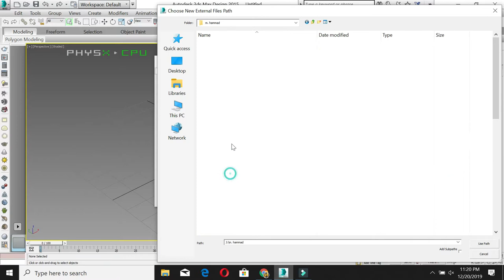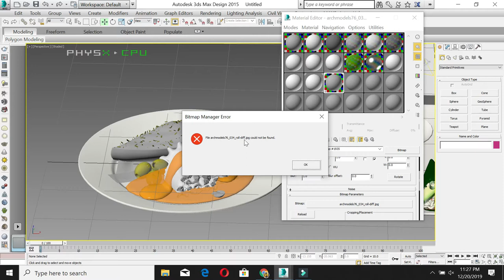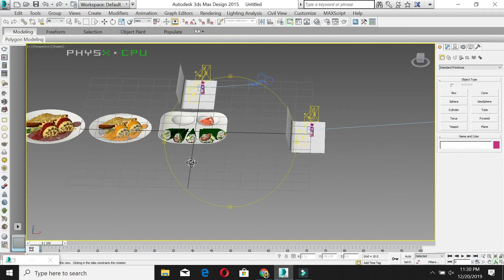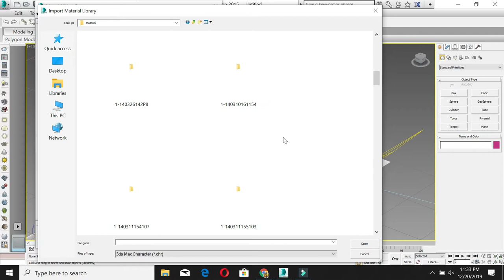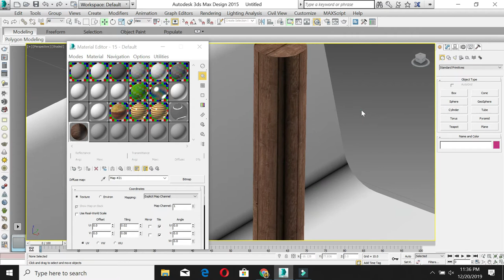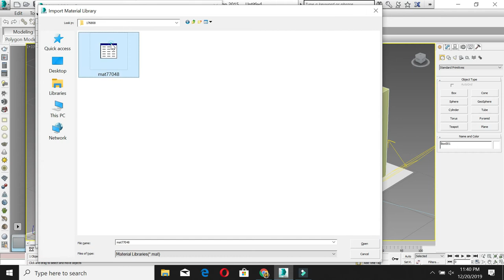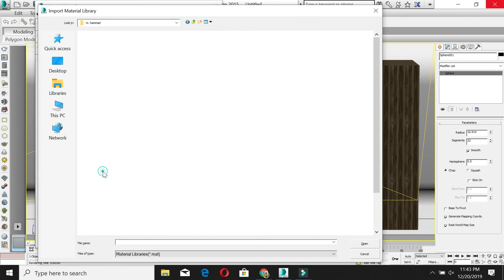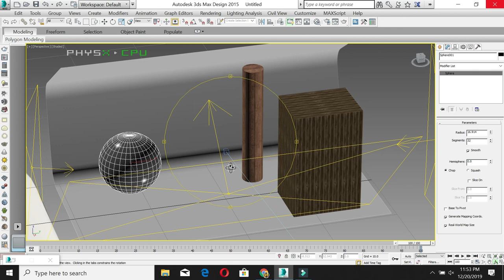3ds max tutorial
All These videos is for beginner's and learner's and enhance your knowledge about how to operate 3d studio max like in professional way. and for more videos Please watch subscribe, like and press bell icon then share this knowledge to others 3dmax 3dmaxtutorial 3d model and material that how can we import these all with texture and how to apply material on object its a very beneficial for those who want to learn